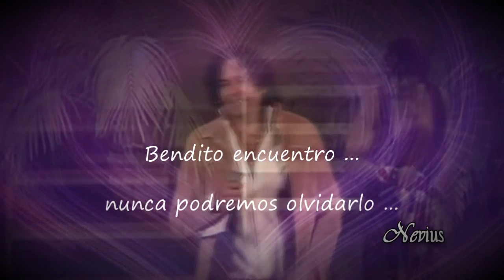MARIO CIMARRO-- " Bendito encuentro "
Encuentro con Mario Cimarro en Ronda 30-Mayo-2009